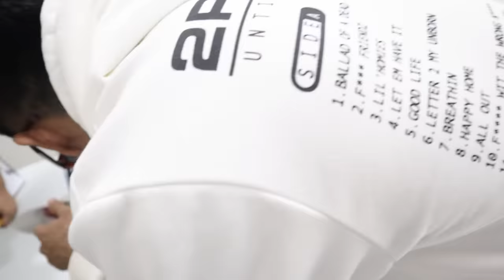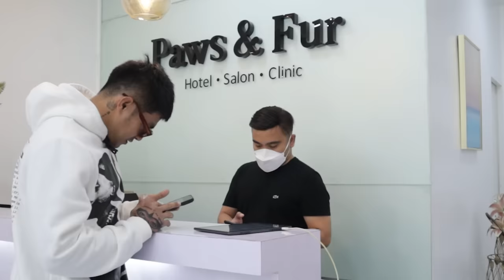DADDY'S DUTY | Ion Perez